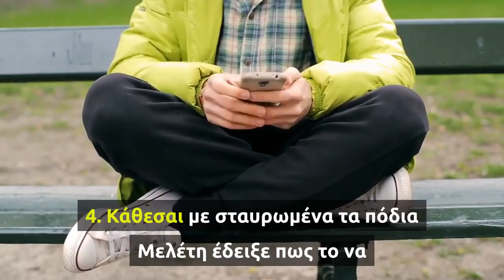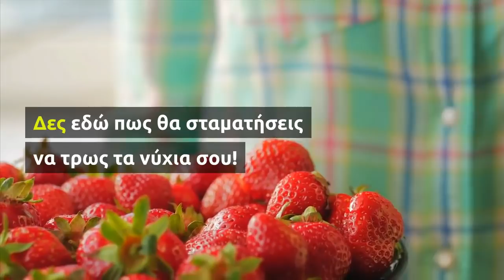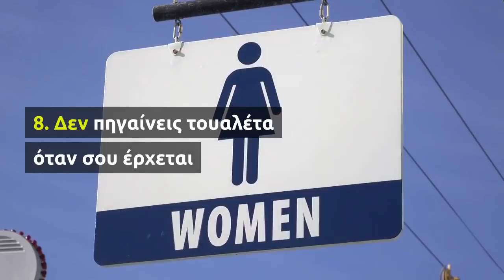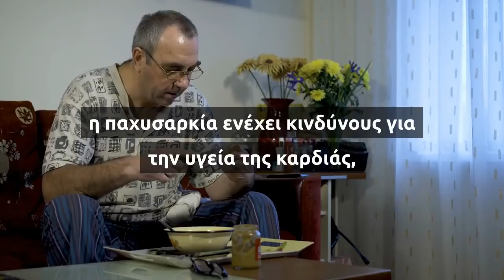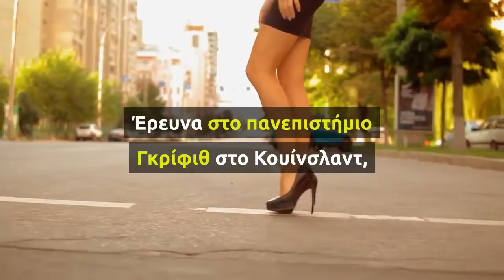10 «αθώες» συνήθειες που κάνουν κακό στην υγεία σου!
Πράγματα που κάνεις κάθε μέρα, αλλά ποτέ δεν είχες σκεφτεί ότι κάνεις κακό στην υγεία σου… Εντάξει, ας μην γινόμαστε υποχόνδριες, αλλά εάν κάνεις τα παρακάτω, καλό είναι τα περιορίσεις.

1. Τρως απέξω
Έστω και δύο-τρεις φορές να τρως ή να παραγγέλνεις απέξω πίτσες, σουβλάκια, πεινιρλί, burgers κτλ, διαταράσσει την ισορροπημένη διατροφή που έχεις την υπόλοιπη εβδομάδα, παίρνεις πολλά γραμμάρια λίπους, τρως ανθυγιεινά και επιβαρύνεις μακροπρόθεσμα την υγεία και το βάρος σου. Δες εδώ πέντε διατροφικές συνήθειες που αποκτάμε γύρω στα 20 και κάνουν πολύ κακό!

2. Κρατάς τη τσάντα σου κάθε μέρα με τον ίδιο τρόπο
Εάν έχεις μία βαριά τσάντα και κάθε φορά επιλέγεις να την κρατάς από τον ίδιο ώμο, μπορεί να σου δημιουργηθούν προβλήματα. Οι ειδικοί αναφέρουν πως αυτό μπορεί να δημιουργήσει σημαντικές μυϊκες ανισσοροπίες που οδηγούν σε τραυματισμό και χρόνιο πόνο. Άλλαζε ώμο συχνά λοιπόν, αλλάξε τρόπο που την κρατάς, επίλεξε σακίδιο ή μια πιο ελαφριά τσάντα.

3. Αργείς στα ραντεβού σου

Αν αργείς συνέχεια σημαίνει ότι δεν είσαι ιδιαίτερα οργανωτική με το καθημερινό σου πρόγραμμα. Έτσι, είσαι διαρκώς αγχωμένη, βιάζεσαι και βρίσκεσαι συνέχεια στη δυσάρεστη θέση να δικαιολογείσαι. Πολύ κακό για την ψυχολογία και τη διάθεσή σου. Το στρες επίσης, χαλάει την εμφάνισή σου! Δες εδώ πως!

4. Κάθεσαι με σταυρωμένα τα πόδια
Μελέτη έδειξε πως το να καθόμαστε με σταυρωμένα πόδια συχνά επηρεάζει την αρτηριακή πίεση. Πιο συγκεκριμένα, το σταύρωμα των ποδιών αυξάνει τη συστολική αρτηριακή πίεση κατά 8% και τη διαστολική κατά 2%. Επίσης το συχνό σταύρωμα των ποδιών κουράζει τις αρθρώσεις του ισχίου και μπορεί να προκαλέσει υπερσυγκέντρωση του αίματος στα κάτω άκρα όταν οι φλέβες συμπιέζονται. Πρέπει να αποφεύγεις λοιπόν να σταυρώνεις τα πόδια σου για μεγαλύτερο διάστημα από 15 λεπτά και να περπατάς έστω και για λίγο κάθε μισή ώρα.

5. Τρως τα νύχια σου

Εκτός του ότι είναι μια ανθυγιεινή συνήθεια, το να τρως τα νύχια σου μπορεί να οδηγήσει και σε παθήσεις των δοντιών και του στομαχιού. Δες εδώ πως θα σταματήσεις να τρως τα νύχια σου!

6. Μιλάς στο κινητό το βράδυ

Σύμφωνα με έρευνα που διεξήχθη από το Πανεπιστήμιο της Oυψάλα, το Ινστιτούτο Καρολίνσκα της Σουηδίας και από το Πολιτειακό Πανεπιστήμιο Wayne του Μίσιγκαν, η χρήση κινητού τηλεφώνου το βράδυ διαταράσσει σοβαρά τον ύπνο και προκαλεί πονοκεφάλους και σύγχυση. Όπως διαπιστώθηκε, εκείνοι που χρησιμοποιούν το κινητό τους πριν πέσουν για ύπνο αργούν να φτάσουν στα βαθύτερα στάδια του ύπνου και παραμένουν λιγότερο χρόνο σε αυτά, γεγονός που περιορίζει την ικανότητα του οργανισμού να ανασυντάσσει τις δυνάμεις του. Τα ευρήματα αυτά είναι πολύ ανησυχητικά για τους εφήβους, που χρησιμοποιούν συχνά τα κινητά τους τη νύχτα.

7. Φοράς πολύ σφιχτά ζώνες
Μπορεί να δημιουργήσεις πρόβλημα στο πεπτικό σύστημα, καθώς υπάρχουν πολλές πιθανότητες ότι θα δημιουργήσει ενδοκοιλιακή πίεση η οποία μπορεί να οδηγήσει σε γαστροοισοφαγική παλινδρόμηση. Οι γιατροί συστήνουν να μην φοράμε τις ζώνες μας πιο σφιχτά από τα παντελόνια που φοράμε. Θα πρέπει πάντα να είμαστε σε θέση να αναπνέουμε με άνεση.

8. Δεν πηγαίνεις τουαλέτα όταν σου έρχεται

Εάν καθυστερείς να πηγαίνεις τουαλέτα, βοηθάς στην ανάπτυξη λοιμώξεων του ουροποιητικού συστήματος. Τα βακτήρια στα ούρα μπορούν και πολλαπλασιάζονται πολύ γρήγορα, οπότε η συγκράτηση των ούρων για μεγάλο χρονικό διάστημα μπορεί να οδηγήσει σε λοιμώξεις. Λοιμώξεις μπορούν να δημιουργηθούν και με το να φοράς στρινγκ κάθε μέρα, δες εδώ!

9. Τρως μπροστά στην τηλεόραση
Λάθος, λάθος, λάθος! Εάν τρως μπροστά στην τηλεόραση, τρως μηχανικά με αποτέλεσμα απλά να γεμίζεις το στομάχι σου με περιττές θερμίδες και να παχαίνεις. Κι όπως ξέρεις πολύ καλά, η παχυσαρκία ενέχει κινδύνους για την υγεία της καρδιάς, αυξάνει την πιθανότητα καρκίνου, αρθρίτιδας και άλλων παθήσεων. Δες εδώ δέκα λόγους που πεινάς συνέχεια και γι’αυτό δεν μπορείς να αδυνατίσεις!

10. Φοράς τακούνια συνέχεια

Έρευνα στο πανεπιστήμιο Γκρίφιθ στο Κουίνσλαντ, έδειξε ότι οι γυναίκες που φορούν συνέχεια τακούνια κινδυνεύουν περισσότερο από οστεοαρθρίτιδα, λόγω της ανομοιογενούς επιβάρυνσης μυών και συνδέσμων. Επίσης παρατηρήθηκε ότι οι γυναίκες με ψηλά τακούνια κάνουν πιο «επιθετικά» και μικρά βήματα, τα οποία επιβαρύνουν το σώμα τους, ενώ καταναλώνουν περισσότερη ενέργεια για να περπατήσουν.